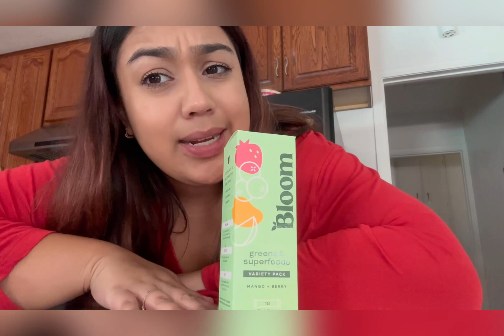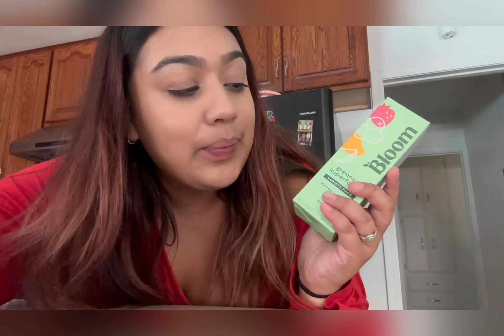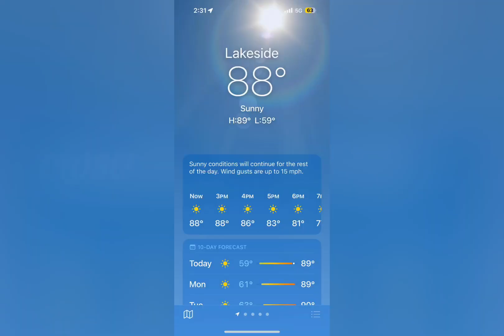A mini day in my life working from 🏠|Mini Vlog🤗